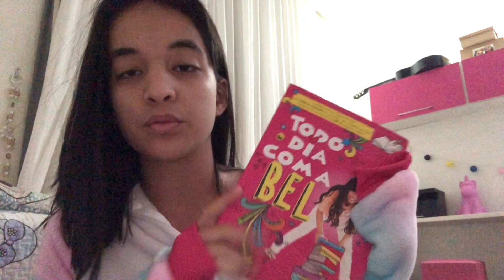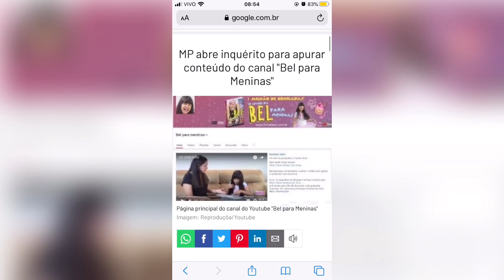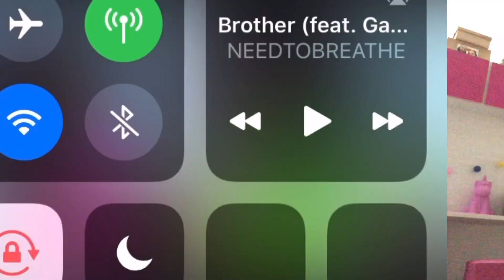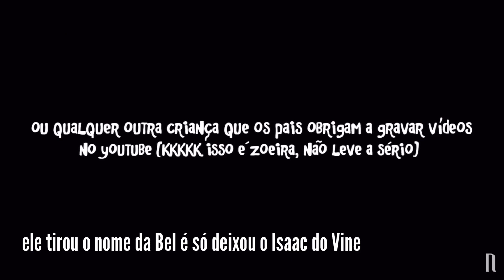TUDO sobre o caso da bel para meninas!!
Gente eu espero que vcs tenham gostado desse vídeo, compartilhem pra geral por favor!!! Demorou bastante pra eu fazer e a intenção dele não é prejudicar ninguém MAS sim expor o que está acontecendo!! Tomara que a Belzinha fique bem🤍